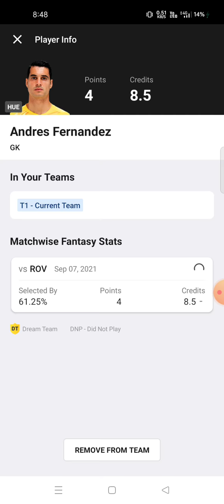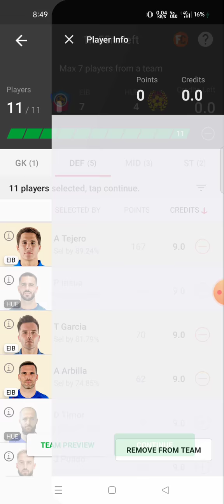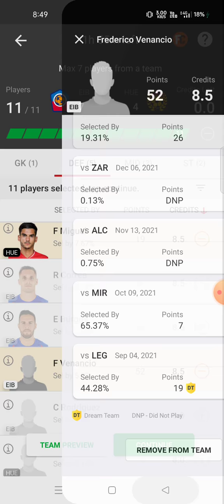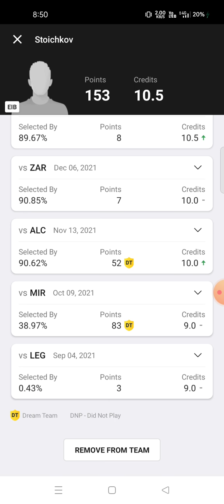EIB vs HUE Football team prediction Dream11 win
eib vs hue
eib vs hue Dream11
eib vs hue Dream11 prediction
eib vs hue prediction

own risk"

1. This analysis  is based on my

2.Dream11 takes great care to comply with all central and state legislation in India to ensure that  users are fully protected. Every contest on  platform is carefully designed to comply with applicable statutes and regulations in India.

Thanks